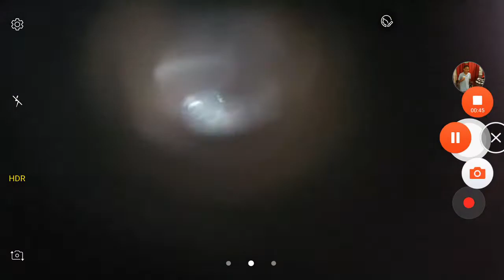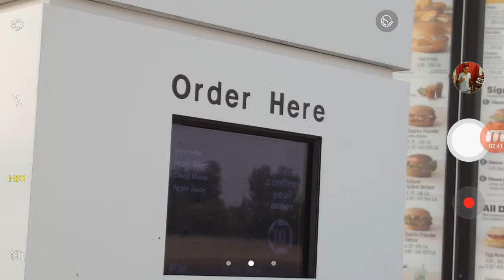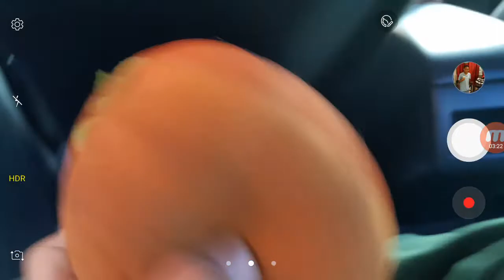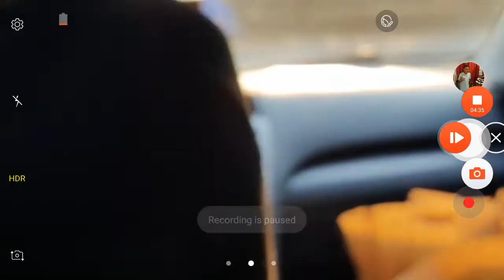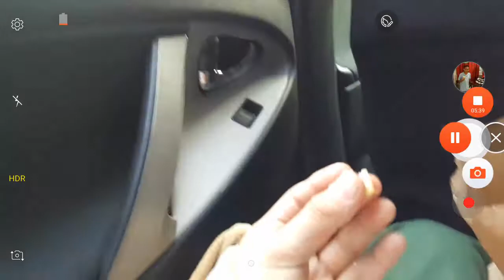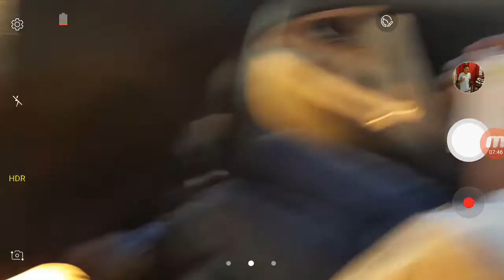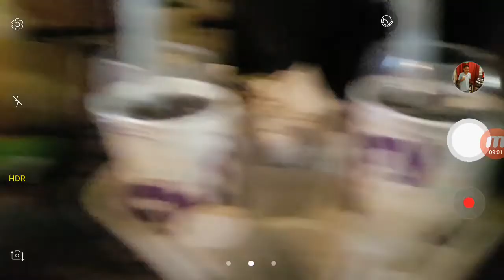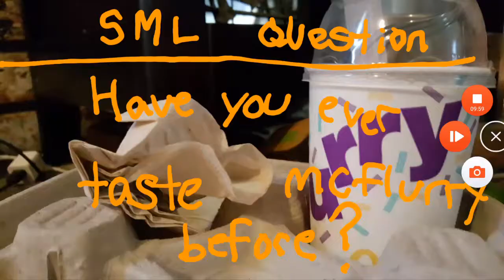Knight orange: The McDonald's Part 2.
There Going to McDonald's Again!😃😃